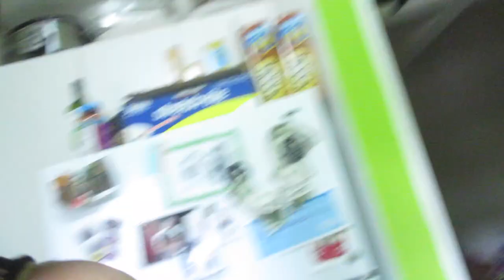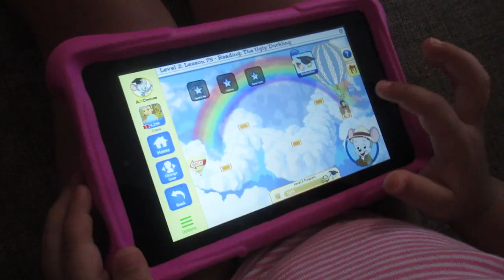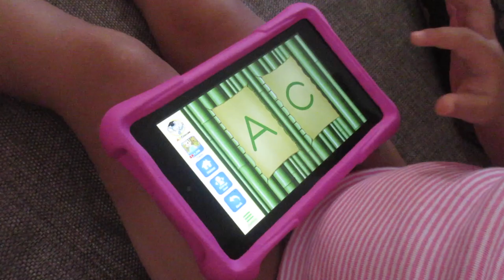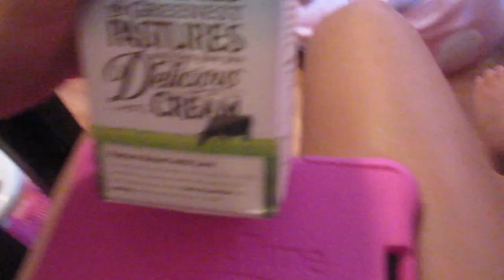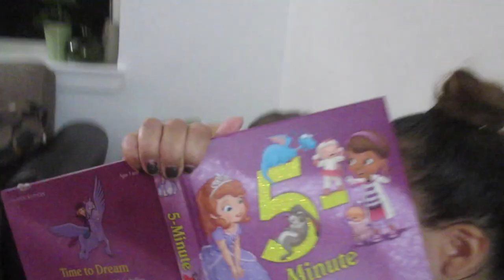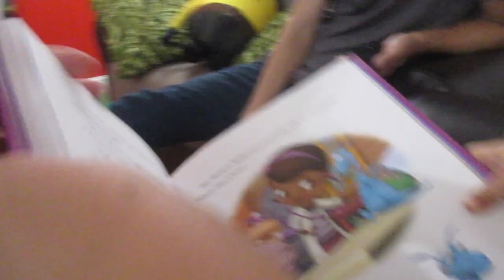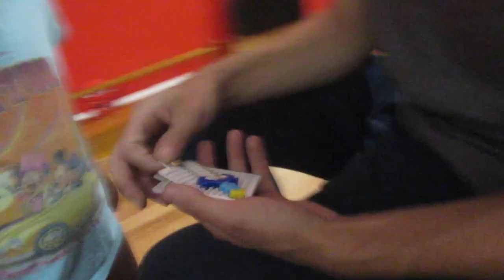Little Graduate! (9.1.15 - Day 624) daily vlog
New prenatal vitamin + bubble wrap popping + @ABCMouse graduate + WHATS IN THE BAG+ kid tries @ListerineGlobal magic